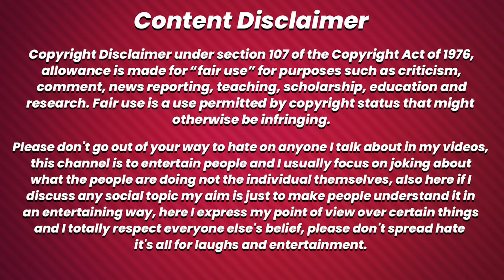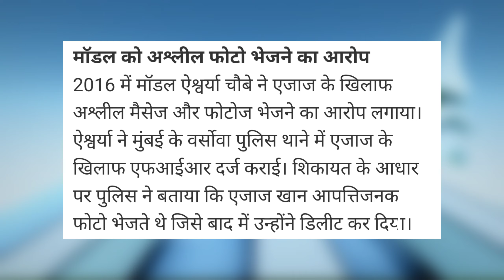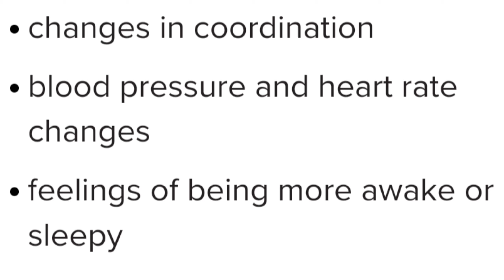AJAZ KHAN AND RAJVEER FITNESS LIVE FIGHT| AJAZ KHAN ROAST | AJAZ KHAN RAJVEER FITNESS SERIES FIGHT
THIS VIDEO IS ABOUT NEW SOCIAL MEDIA CLOWN AJAZ KHAN ( @AjazKhanOfficial) HE CREATING UNNECESSARY CONTROVERSY AROUND YOUTUBERS

     this channel is to entertain people and I saw usually focus on joking about what the people are doing not the individual themselves, please don't go spreading hate it's all for laughs.

ajaz khan fight with Elvis yadav and love kataria
ajaz khan reply to Rajveer fitness
ajaz khan reply to rajat dalal and Elvish yadav
elvish yadav and rajat dalal say sorry to ajaz khan
carryminati lastest roast video
carryminati new video
thugesh roast Adnan new video
lakshay choudhary roast adnan 07 video